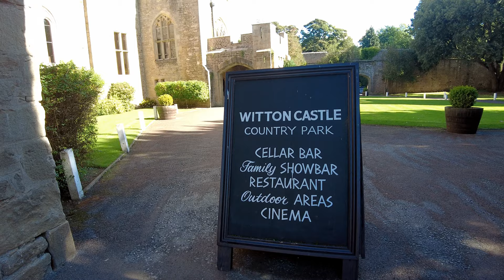Witton Castle Country Park. (4K)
Witton Castle is a much-altered 15th-century castle, which is the centrepiece of a holiday and caravan country park at Witton le Wear, near Bishop Auckland, County Durham. It is a Grade II listed building.

Details
Sir Ralph Eure obtained a licence to crenellate his manor house in 1410 and created the castle. The castle was held by Royalist Sir William Darcy during the English Civil War. He compounded for the return of his confiscated estate which was sold by his descendant Henry Darcy to William Cuthbert in 1743. The castle then shortly passed to the Hopper family but was severely damaged in a fire which in 1796 destroyed most of the castle interior.

In 1816 William Chaytor of Croft Hall, Yorkshire purchased the castle estate from the then owner, John Robert Hopper, for £78,000 and restored the fabric and rebuilt the interior in modern style. The estate was rich in coal and Witton Park Colliery was sunk in 1825. Sir William Chaytor served as High Sheriff of Durham in 1839. Members of the Chaytor family lived at Witton until the mid 20th century.